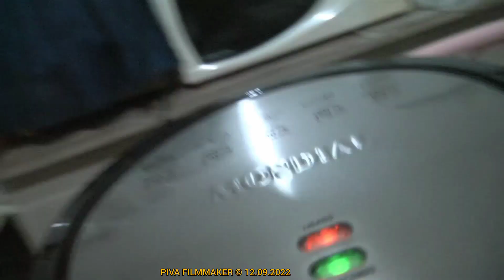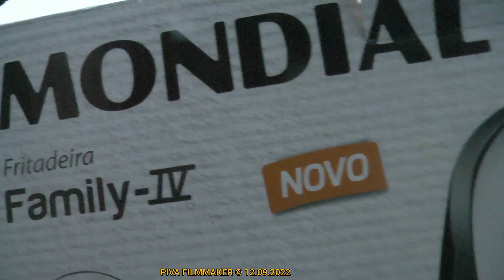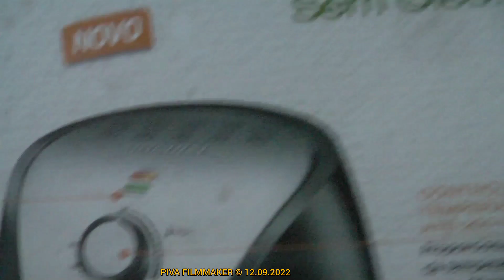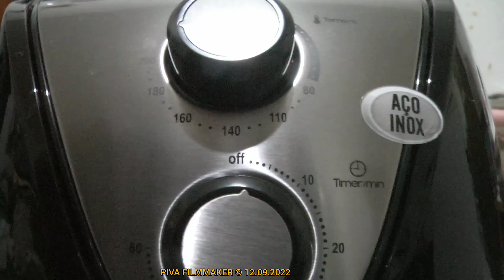UNBOXING AIR FRYER MONDIAL